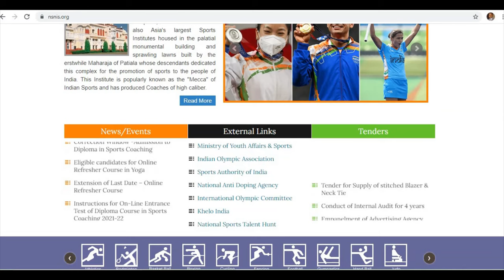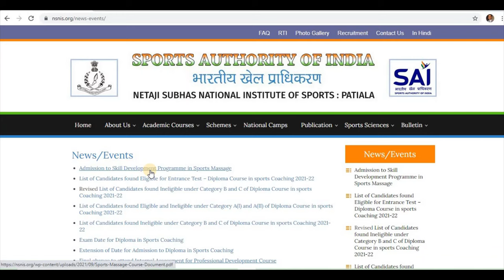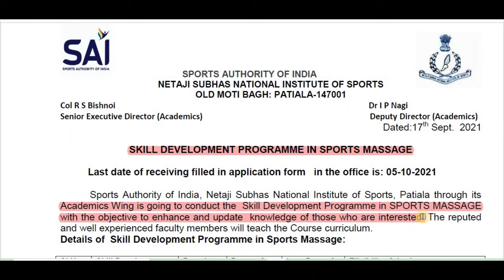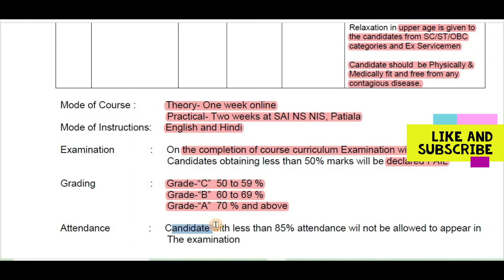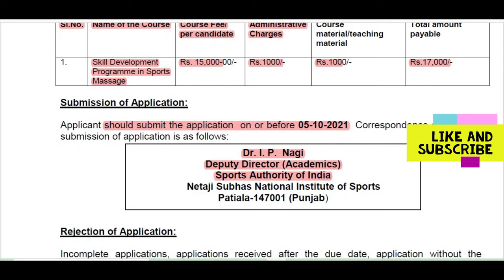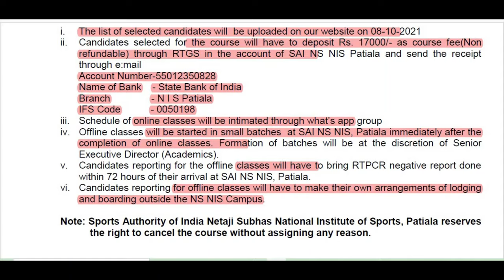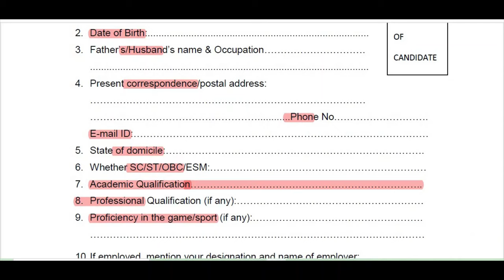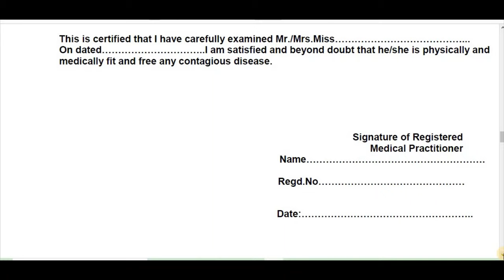SAI | SKILL DEVELOPMENT PROGRAMME || SPORTS MASSAGE || NIS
Sports Authority of India, Netaji Subhas National Institute of Sports, Patiala through its Academics Wing is going to conduct the Skill Development Programme in SPORTS MASSAGE with the objective to enhance and update knowledge of those who are interested.